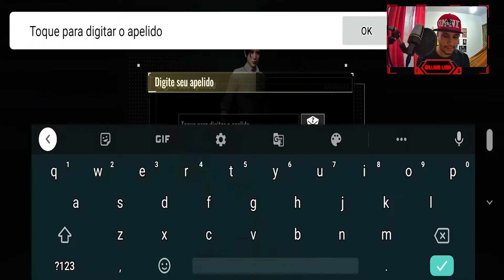BADLANDERS - SAIU NOVO JOGO BATTLE ROYALE ! PRIMEIRA GAMEPLAY | JOGA COM WILLIAM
| JOGA COM WILLIAM

0:00 inscreva-se
0:25 segue no instagram: @eusouwilliamm